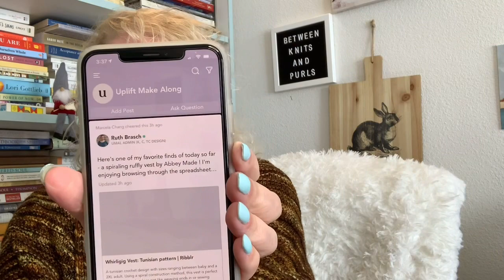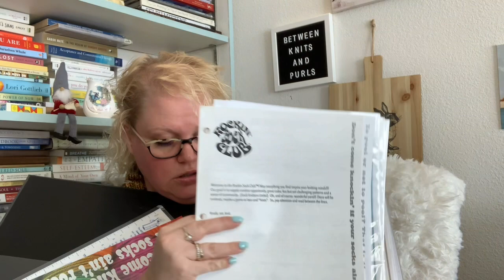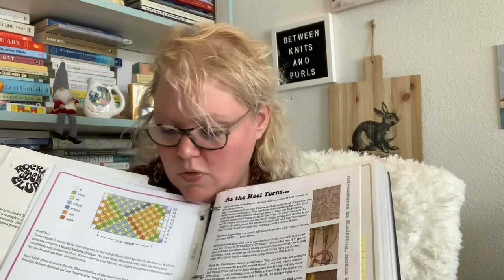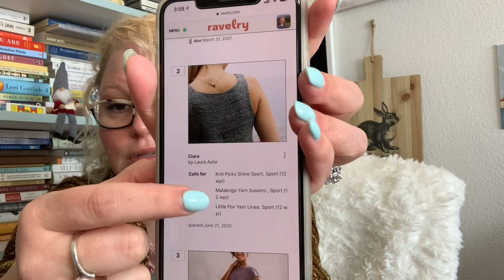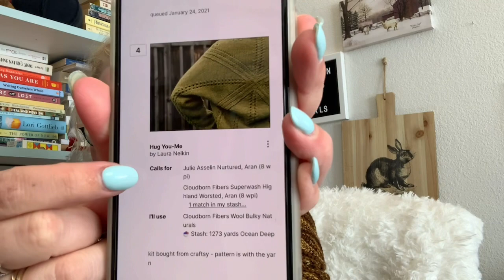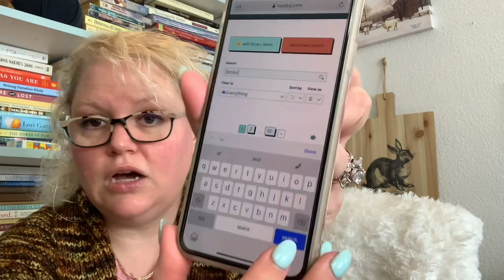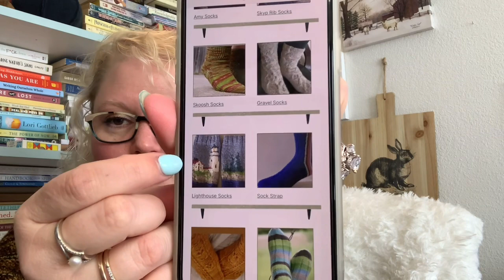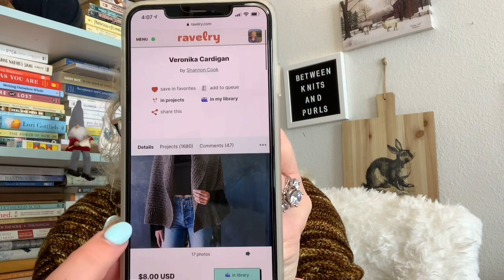Special Episode: Organize Patterns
This is a special episode as Emily (andersmillknits) is flying solo last minute!

So this week I decided to discuss the next quarter of the planknitkal. Organizing your patterns.